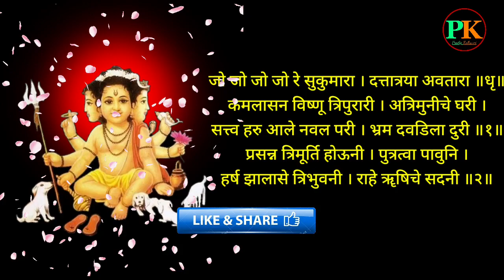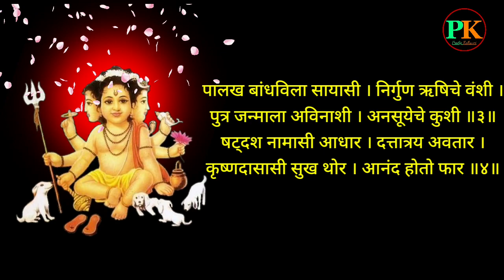dattacha palana|दत्ताचा पाळणा|datta jayanti puja vidhi|dattacha palna lyrics in marathi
dattacha palana
दत्ताचा पाळणा
datta jayanti puja vidhi
dattacha palna lyrics in marathi

श्री दत्तात्रय स्तोत्र

datta jayanti 2022
datta jayanti
दत्त जयंती 2022
दत्त जयंती
 dattacha palana marathi
दत्ताचा पाळणा मराठी
dattacha palana
|दत्ताचा पाळणा|
|dattacha palna marathi|
dattacha palna lyrics
datta cha palna
datta cha palana in marathi
guru datta cha palna
shri datta cha palna
datta cha palna lyrics in marathi
datta cha palana lyrics in marathi
दत्ताचा पालना
दत्ताचा पाळणा मराठी
दत्त जयंती संपूर्ण माहिती
datta jayanti puja kashi karavi
 datta jayanti2021
datta jayanti puja vidhi in marathi
datta jayanti puja
datta jayanti puja vidhi marathi
दत्त जयंती 2021
 datta jayanti 2021
datta jayanti kashi karavi
 दत्त जयंती कशी करावी
datta jayanti special
datta jayanti marathi
datta jayanti vishesh
dattatreya jayanti
shri datta jayanti
sri datta jayanti
datta jayanti upawas kadhi karava
datta jayanti kadhi aahe
datta jayanti shubh muhurt
श्री दत्तात्रय जयंती
श्री दत्त जयंती